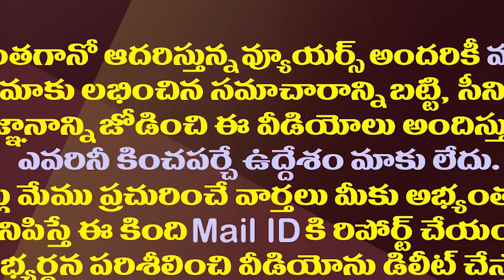లోకేష్ ను వంగవీటి రాధా కలిసింది ఈ మాత్రం దానికేనా?|Lokesh Give Clarity To Vangaveeti On Central Seat